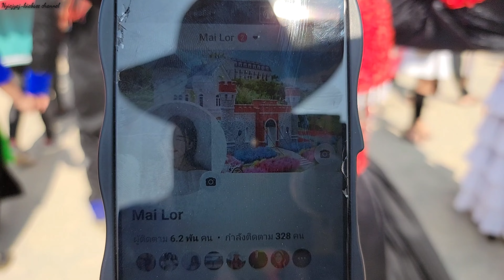ntxhais hmoob zoo nkauj tsiab pebcaug xeevkhuam 2024 Ep3. 1,13,2024.